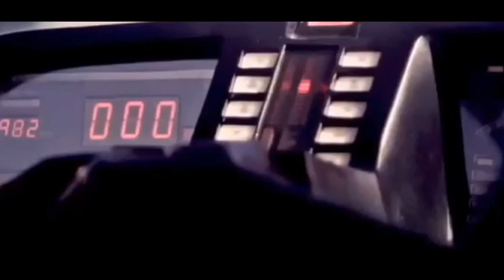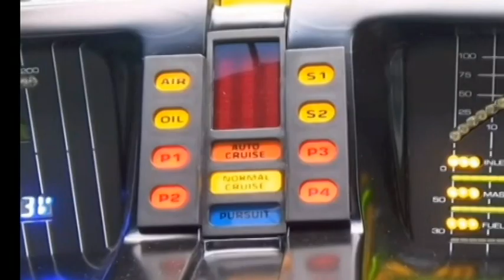【ナイトライダー】第56話：ナイトライダー新作発表（2019年スペイン）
こんどこそ、本当か？
SWISSKNIGHT2000.CH - Knight Rider Heroes EXTENDED